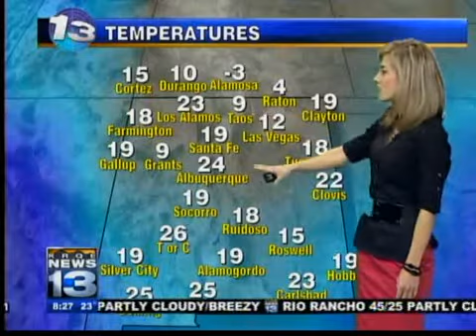Tuesday morning news